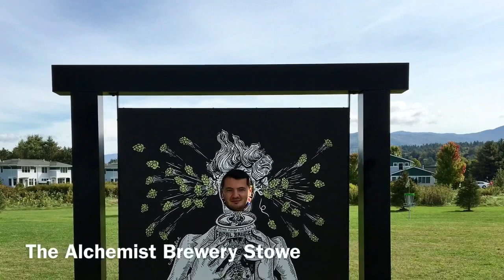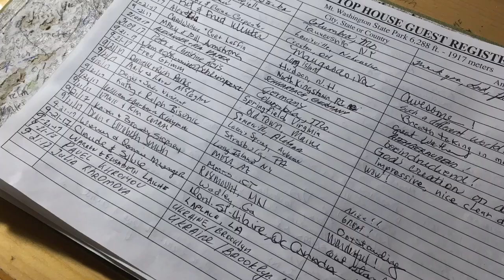BMW R Nine T Mt. Washington trip